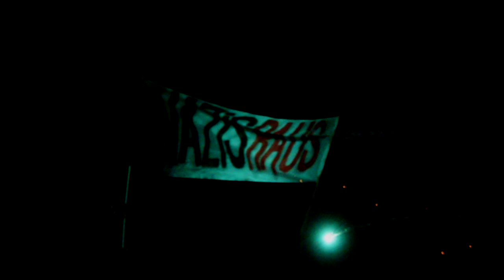KC Rebell - "FATA MORGANA" feat. Xavier Naidoo [official Making Of]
Making of zum Video FATA MORGANA feat. Xavier Naidoo.

✖️ “FATA MORGANA“ [ Amazon ]